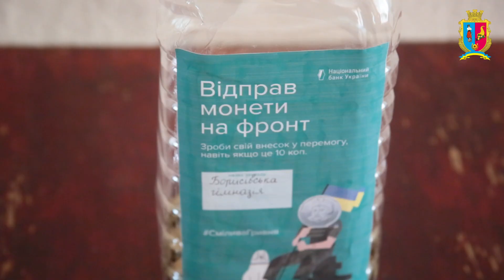Міцний тил - запорука перемоги, Дмитрівський старостинський округ 2023